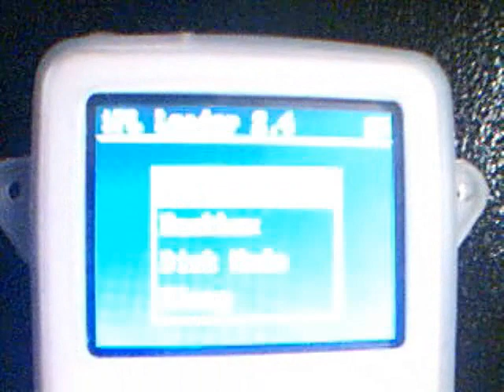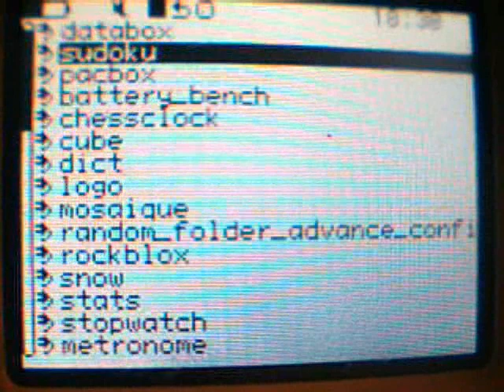Ipod nano+rockbox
I started project on my nano. Nano is way easier to mess around than video beacuse of its lcd size meaning the processor responds slower. But no worry I'm workin on it when I have time. :)